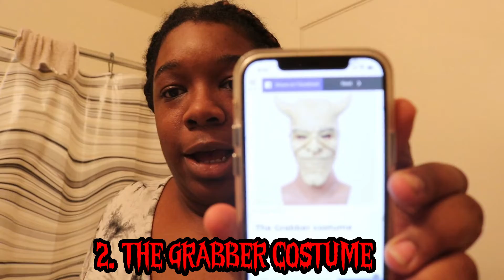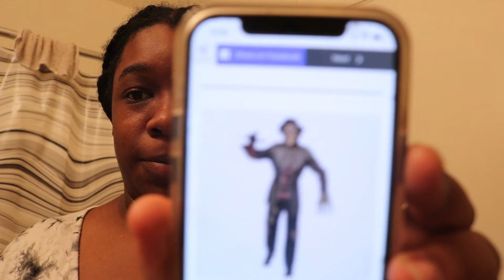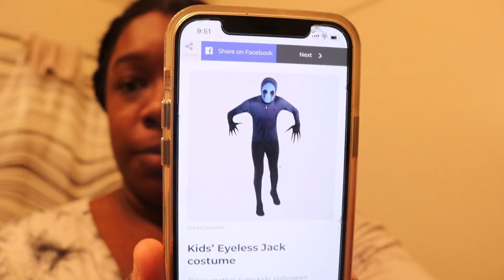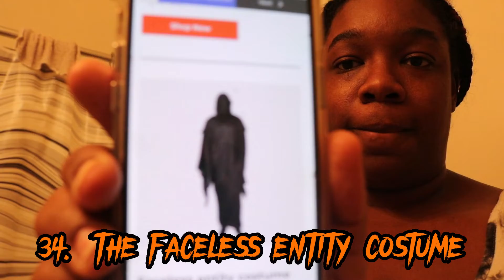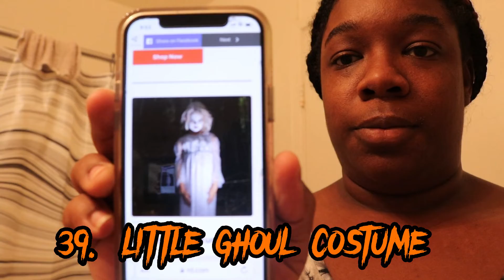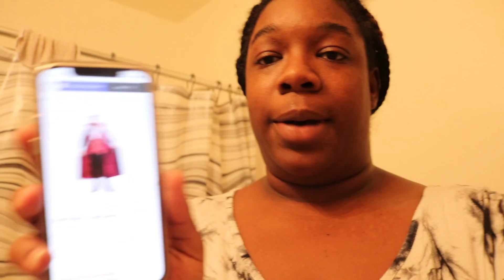VLOGTOBER DAY 8: 50 Scary Halloween Costumes to Wear